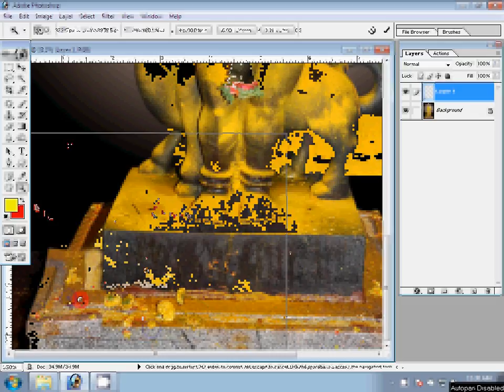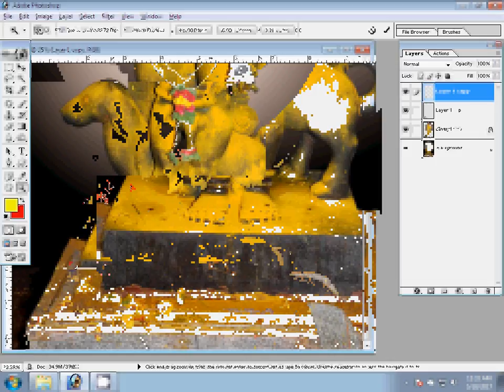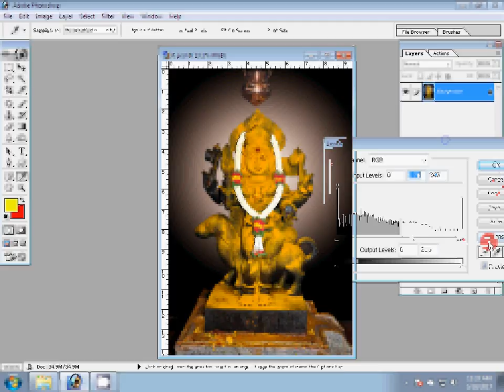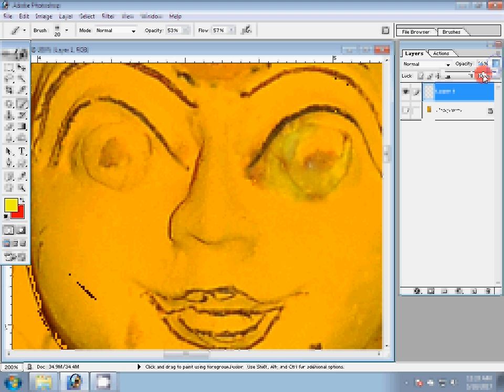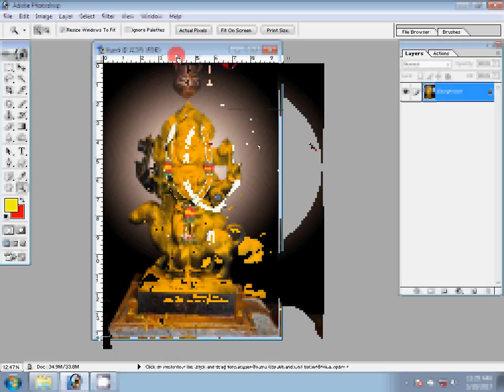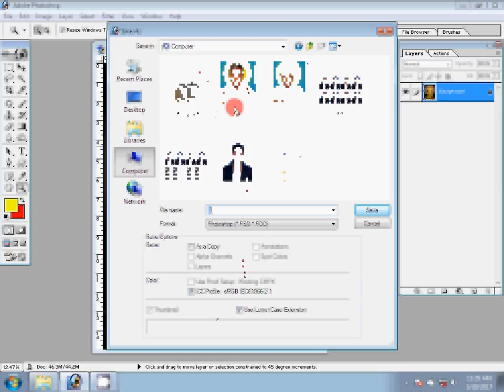Adobe Photoshop Tutorial change background Photoshop